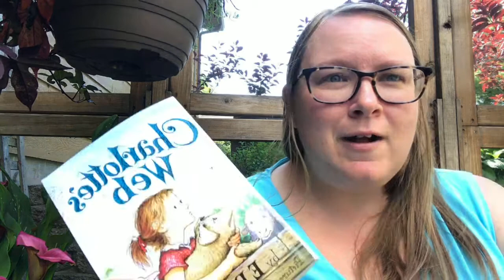Have You Herd? Double Edition: Charlotte's Web Part 7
It our final day reading Charlotte's Web and we have a double-length read-aloud for you! Find out how the story ends with us. Special thanks to Harper & Row Publishers and Scholastic for allowing us to share this story with you.